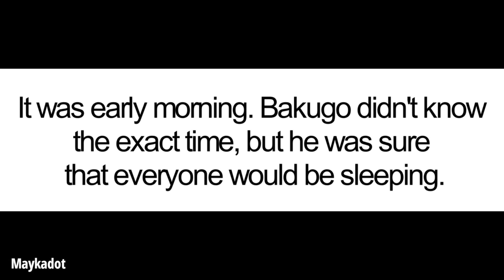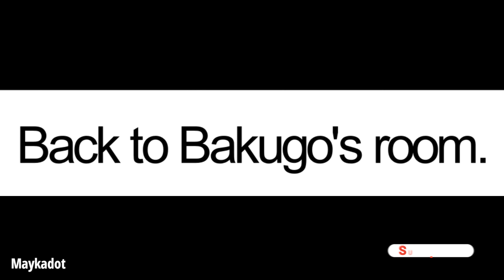Bakudeku - "Don't look at MY Izuku!" [Mini Comic]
Short but cute, I think.xD
Buah I had to use reference for the feet, I can't make them by myself XD
I hope u like it :D

If you find strange expressions or grammatical errors, please let me know. English is not my native language, so it is likely that I have these errors and would like to improve.🙏

Music:  Introducción del festival de compras [comic]  Filmora 12 and All about house [outro] in ClipChamp Free to use section.
Illustration Software: Krita.

Tiktok [the same shorts] : maykadot
Wattpad: Maykede (spanish)

The characters in this comic do not belong to me, they are the complete property of the author, Horikoshi Kohei